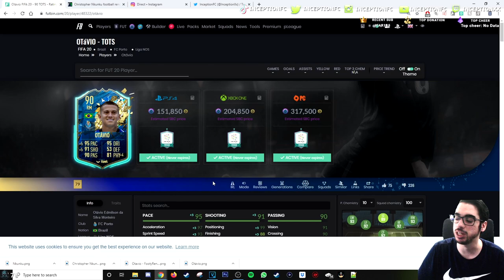90 TEAM OF THE SEASON SO FAR OTAVIO PLAYER REVIEW! TOTSSF OTAVIO - FIFA 20 ULTIMATE TEAM